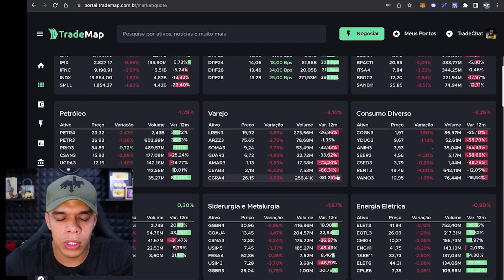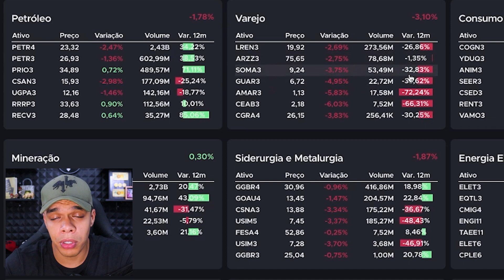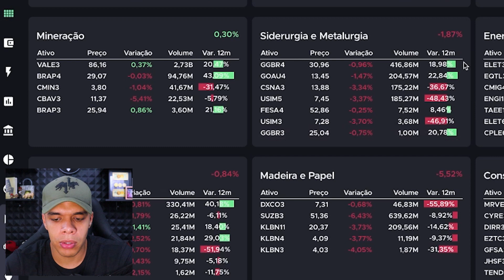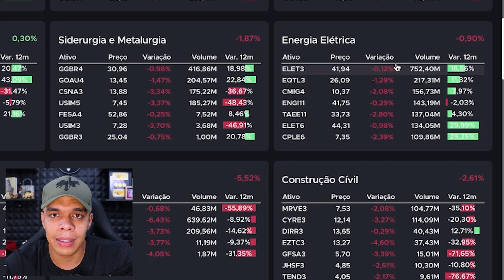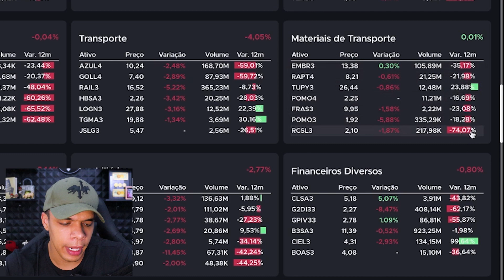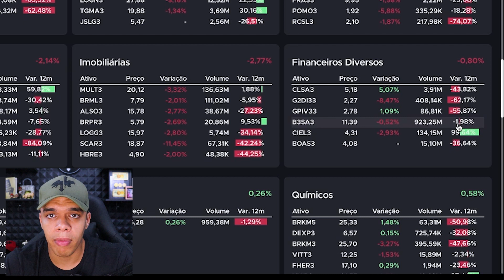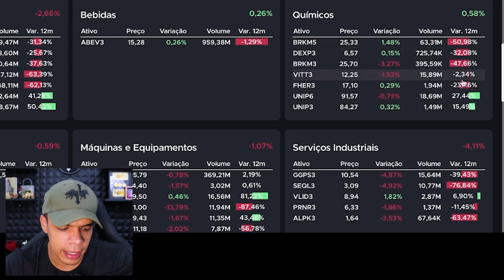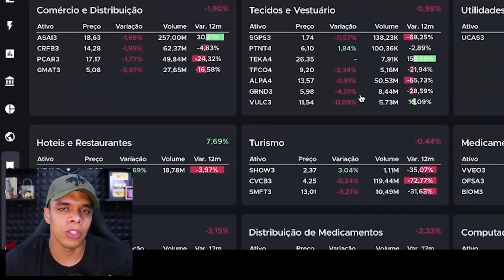QUAIS SETORES FINANCEIROS SE DESTACARAM EM 2022? | F5, com Rodolfo Marques | TradeMap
2022 está chegando ao fim e foi marcado por muitos altos e baixos no mercado financeiro. Neste vídeo, Rodolfo Marques nos traz um panorama deste ano, elencando os segmentos que performaram positivamente ou negativamente. Confira alguns dos principais setores analisados:​

💲 Bancário​

⚓ Commodities​

⚡ Elétrico​

🛒 Varejista​

🌿 Agronegócio​

🏠 Imobiliário​

🚔 Transporte​

🥘 Alimentício​

📊 E para fazer as suas próprias análises, aprenda também neste conteúdo, como utilizar a ferramenta "Análise de Mercado" presente no TradeMap web. Com ela, você pode acompanhar a variação dos ativos diariamente ou no período que preferir. ​

00:04 Introdução
00:26 Abertura F5
00:42 Visão de mercado
01:09 Recuada da Bolsa
01:25 Bancos
02:02 Petróleo
02:30 Varejo
02:55 Consumo diverso
03:14 Mineração
03:43 Siderúrgia e Metalúrgia
03:57 Elétrico
04:15 Água e saneamento
04:49 Construção civil
05:22 Construção e Engenharia
05:26 Transporte
05:51 Materiais de transporte
05:57 Previdência e Seguros
06:19 Imobiliárias
06:45 Financeiros Diversos
07:05 Alimentos Processados
07:24 Bebidas
07:32 Químicos
07:37 Embalagens
07:43 Maquinas e Equipamentos
07:57 Serviços Industriais
08:04 Agronegócio
08:20 Comércio e Distribuição
08:32 Tecidos e Vestuário
09:18 Visão geral
10:00 Apostas para 2023

Cadastre-se no app agora mesmo e tenha acesso à melhor plataforma de investimentos do país. App Store, Google Play e TradeMap Web

Conteúdo deste vídeo se destina a fins informativos. Não deve ser interpretado como nenhum tipo de aconselhamento ou opinião política, nem como uma recomendação de investimentos ou produtos financeiros. Não nos responsabilizamos por consequências, diretas ou indiretas, que possam vir a decorrer da utilização deste vídeo. ​